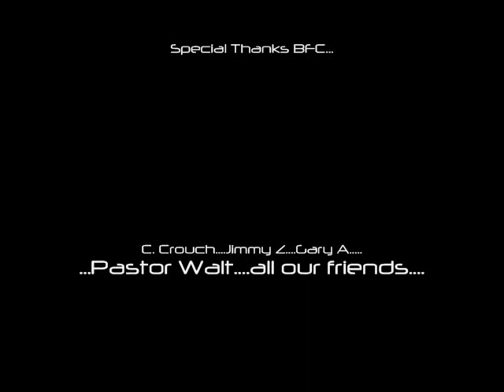Chainbreak3r - I Wanna Be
...Special thanks: Pastor Walt, Pastor Bill, Church on the Street, Phoenix Dream Center, Bikers For Christ- Phoenix, Jimmy Z, Charles Crouch, Gary Allison, Ellen Miller, Bob Shay. the list goes on. God bless!
Chainbreak3r- Jay Harris, John Compala, Anthony Mirto